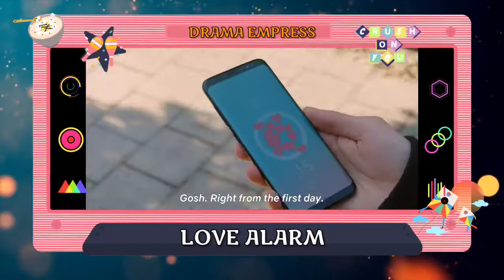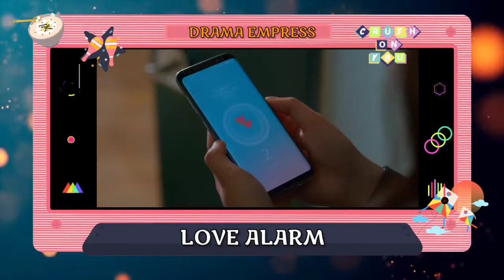Her App Alerts Because Someone Like Her | Excited for SEASON 2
Love Alarm (Korean: 좋아하면 울리는; RR: Joahamyeon Ullineun) is a South Korean drama television series based on the Daum webtoon of the same name by Chon Kye-young. It stars Kim So-hyun, Jung Ga-ram, and Song Kang. The series premiered on Netflix on August 22, 2019. The series was a commercial success, ranking as one of Netflix's top releases in 2019, and thus, renewed for a second season on October 29, 2019.

KimSo-Hyun
JungGa-Ram